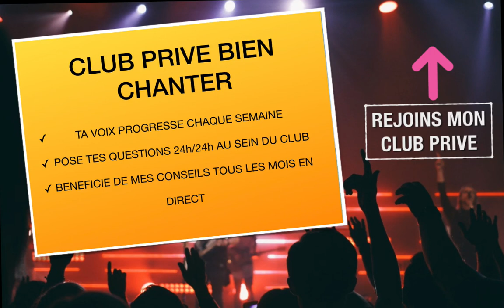Comment démarrer ensemble en chantant?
🎨Accède à 1 heure 🔧d’atelier Vidéo 📽dans lequel je vous explique comment améliorer votre VOIX.

Dans cette vidéo du mardi on parle de démarrer tous ensemble quand on chante et combien cela peut etre magique. Ma méthode pas à pas pour y arriver.

Antoine